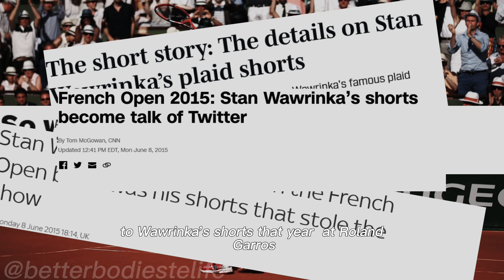Roland Garros ( that pants that won)